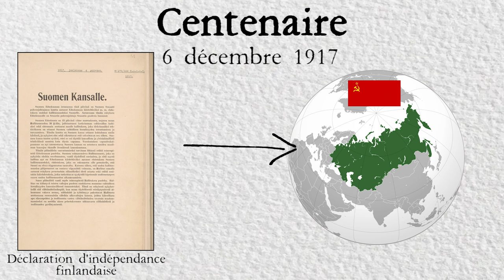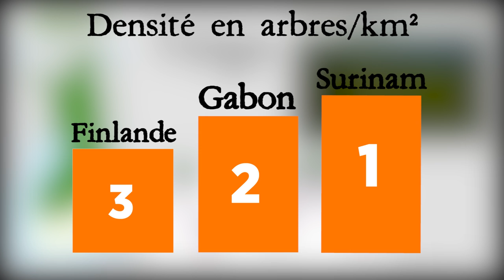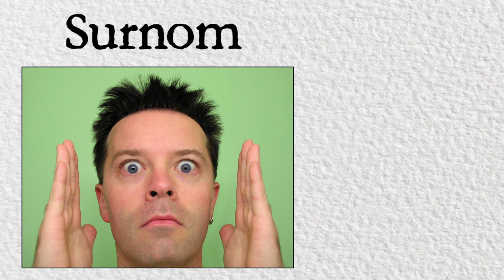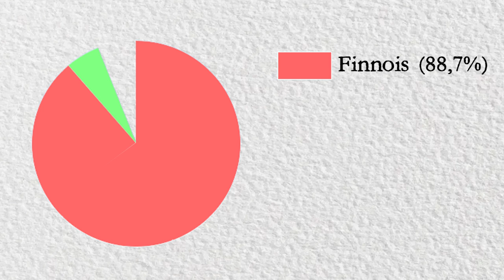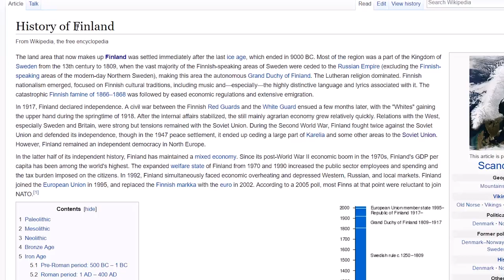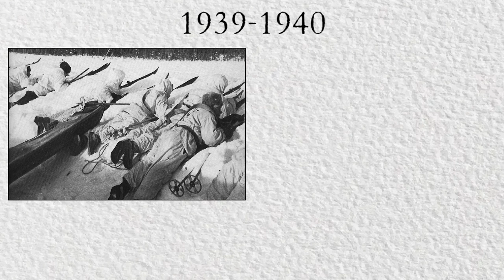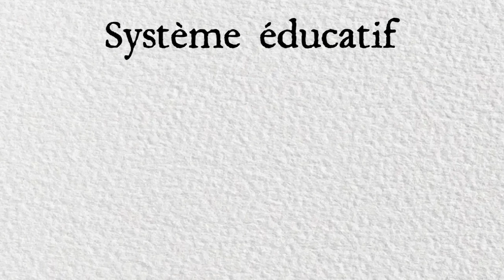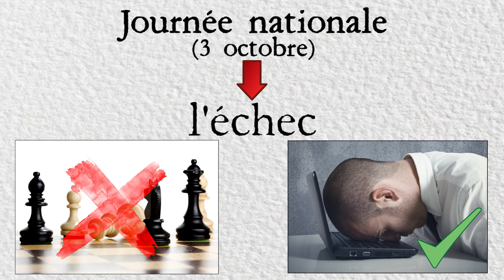La vérité sur la Finlande !